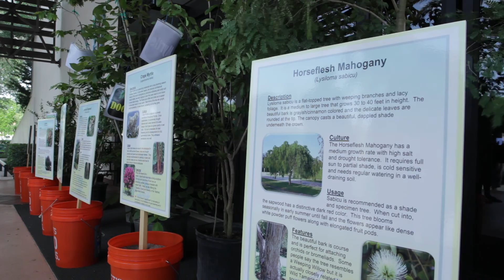2016 Arbor Day Free Tree Giveaway Coconut Creek